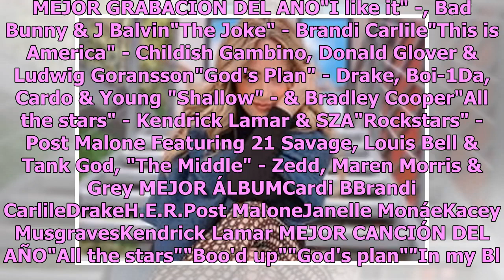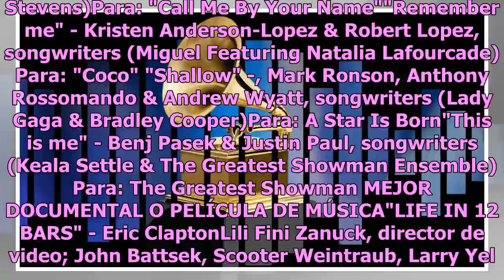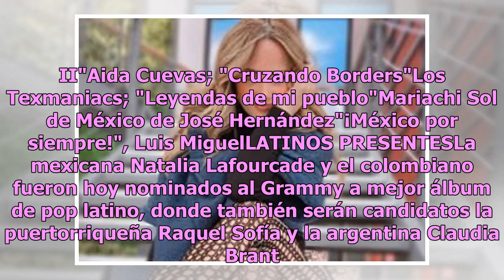Música digna de un premio, estos son los nominados al Grammy 2019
Los premios más importantes de la música se acercan, revelan la lista de nominados a los premios Grammy 2019, en donde Kendríck Lamar es el favorito con 8 nominaciones por el galardón, seguido de Drake con 7 menciones. De acuerdo con El Comercio, los artistas nominados que participan son los que sac...